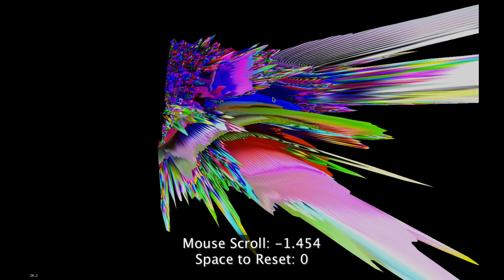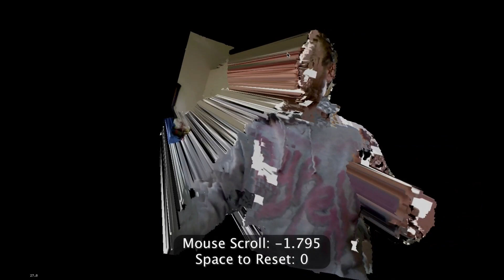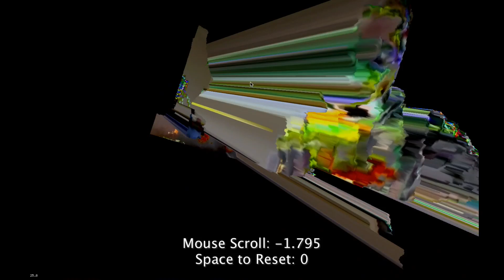kinect datamosh 01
A couple of kinect datamosh tests using different treatments in Quartz Composer.